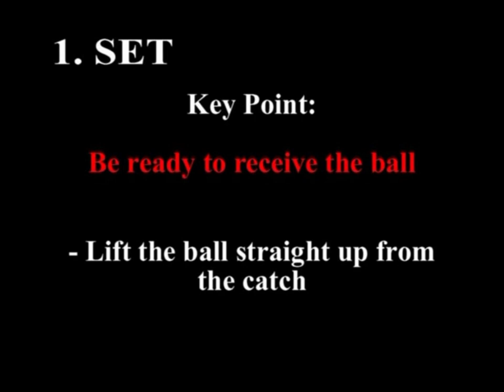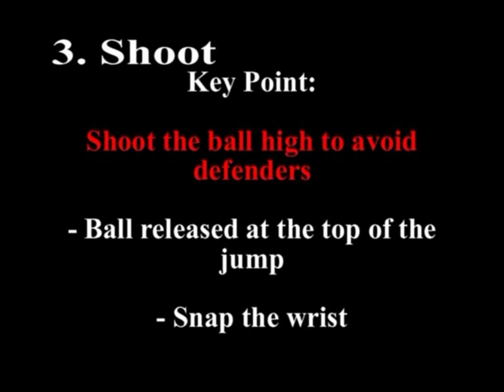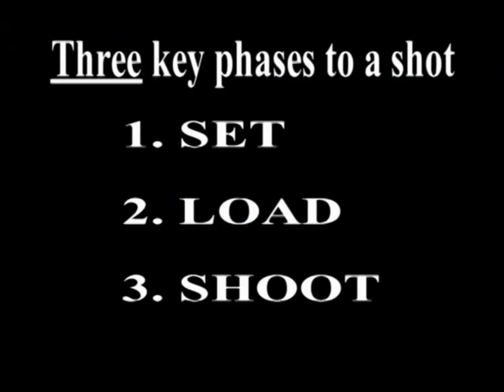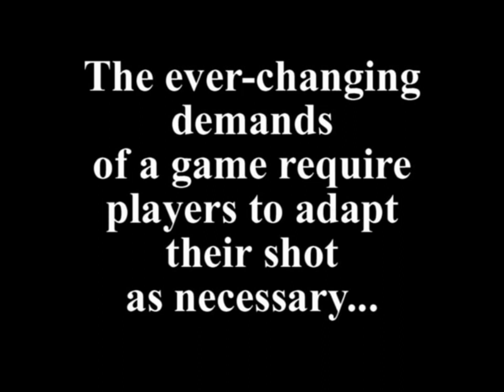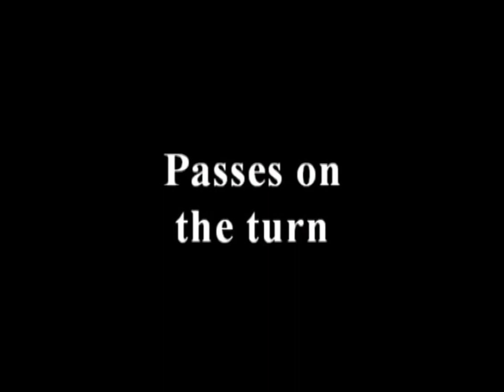Basketball Shooting Technique 🔥videos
Falcon Basketball School
 @ st.Joseph’s College Colombo 10
Monday Everning 6.00pm to 7,30pm
Saturday Morning 7.00Am to 8.30am
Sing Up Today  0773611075